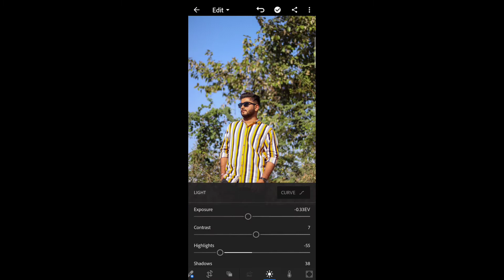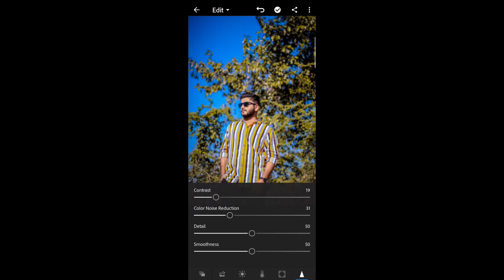Mobile Lightroom Retouching / VATS PHOTOGRAPHY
Mobile Lightroom Best Edit / Retouching / VATS PHOTOGRAPHY